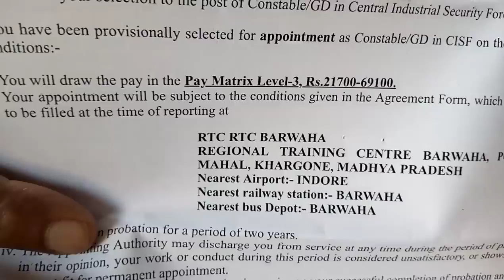SSC GD JOIN LETTER 😍😍😍